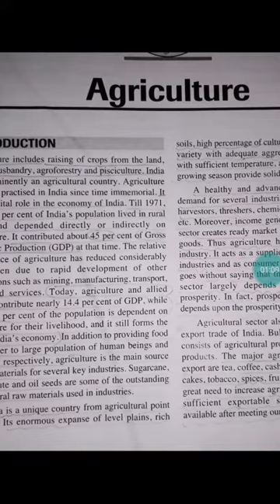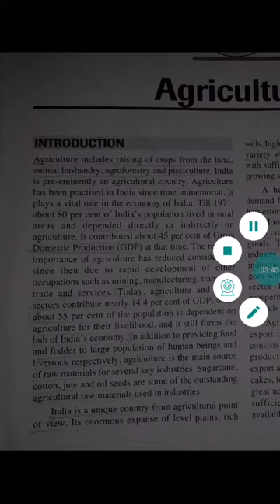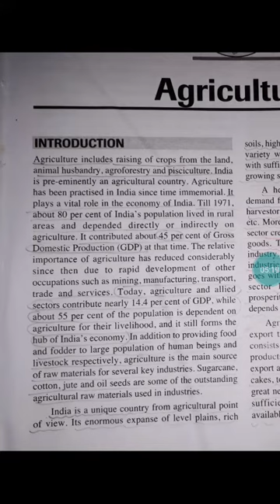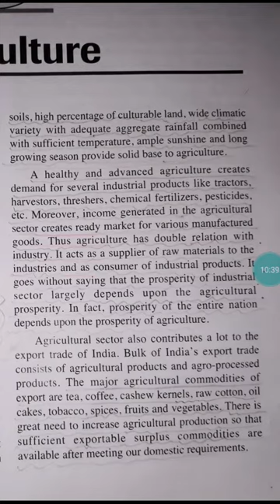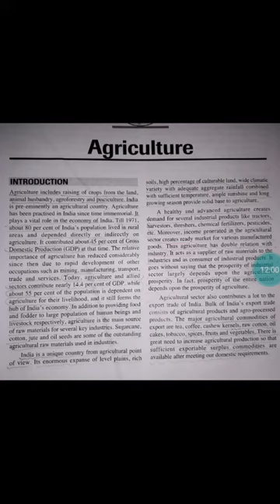Introduction of agriculture .